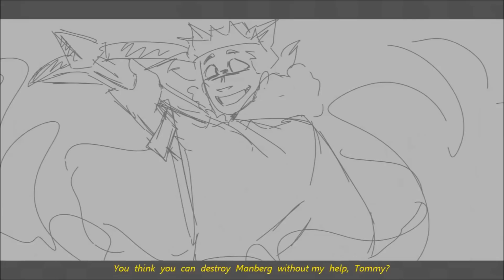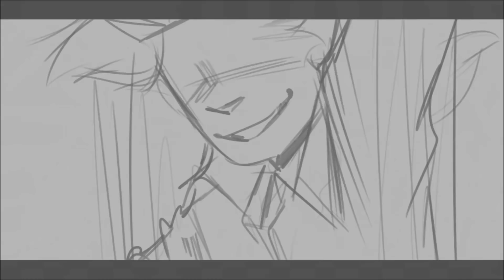Satanic and Chained up || Animatic [Dream SMP]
CW: angst, badly drawn gore & violence, tubbo fucking dies, i mean everyone does but--

please don't comment thing's like "you should've added this or that" I rushed this in less than a week so uh-- yeah

I admittedly rushed this, i normally do a minute worth of frames per week, but this was done in quarter the time, never doing that again, learned a ton from making this tho! number one rule is to name your fucking folders and files properl--

but also with that, so many errors happened when rendering the animatic, i hope this works out still tho!!

➹ Drawing: Firealpaca, Paint Tool Sai
➹ Editing: fucking Windows movie maker stupid wwm
➹ Tablet: Huion hs64 chips edition